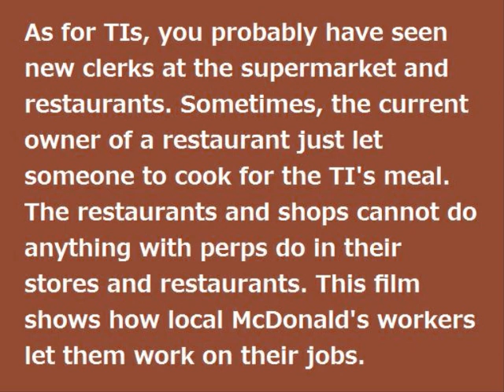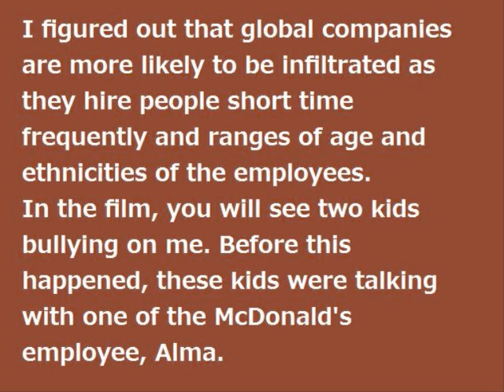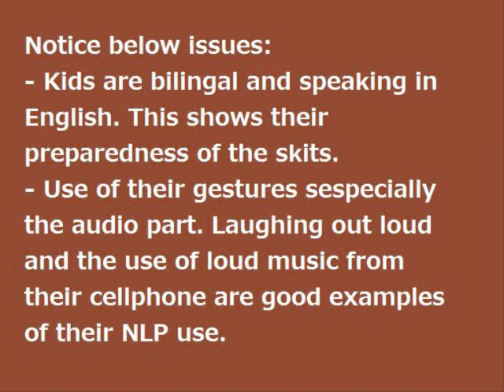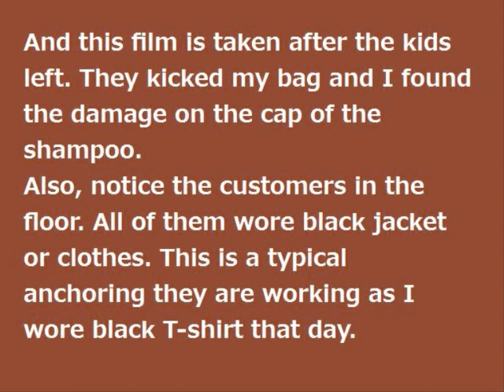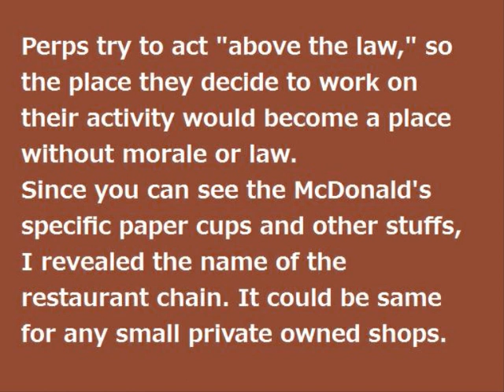Gang Stalking Analysis vol. 3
It shows an example of how local shops/restaurants are helping the gang stalkers'activity. That McDonald's Kids one.